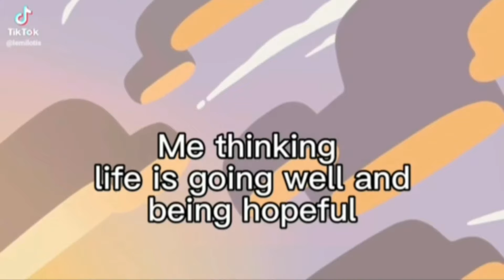🎈 BLUEY - Best Funny Memes / TikTok Compilation #4 🎈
In this exciting compilation you will see our beloved family and their unforgettable adventures, which led to bursts of laughter and cute moments. Get ready to plunge into the world of the Bluey animated series and enjoy countless fan moments that have gone viral on TikTok. Find out why Bluey has become so popular and discover why it is one of the most beloved animated series of our time. Get ready for laughter and fun with Bluey!